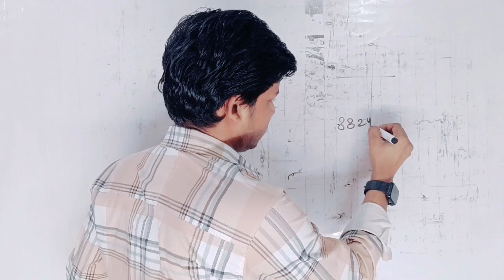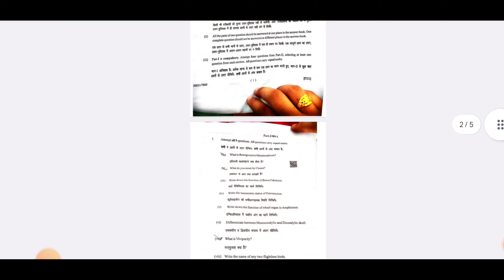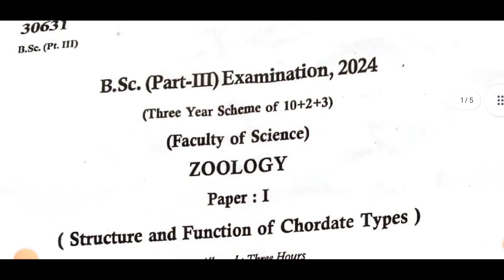Shekhawati University Bsc 3rd year Zoology 1st Paper 2024 जो बताया पूरा आया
Shekhawati University Bsc 3rd year Zoology 1st Paper 2024 जो बताया पूरा आया | Bsc 3rd year

App link

teligram Channel